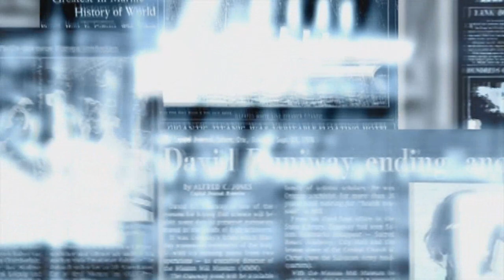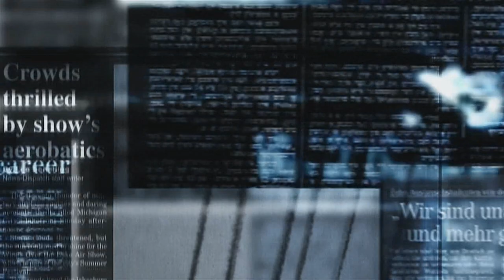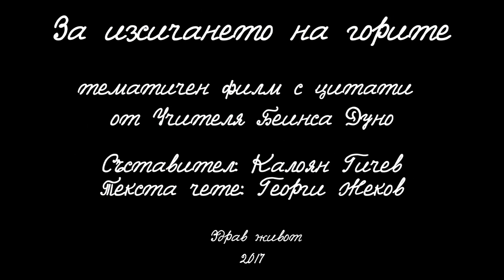Учителя за изсичането на горите - кратък филм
Тематичен филм с цитати от Учителя Беинса Дуно (Петър Дънов).

Съставител: Калоян Гичев
Текста чете: Георги Жеков

 Здрав живот
 2017